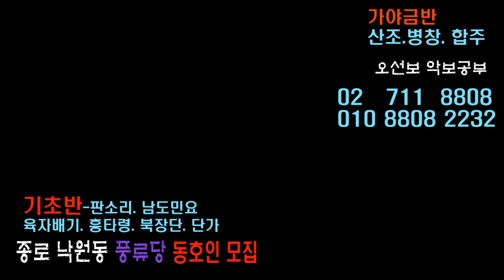심청가 따라간다 풍류당 보라사부 210717 판소리 남도민요 육자배기 흥타령 가야금산조 병창 굿소리 북장단 풍류당 사람들 김병준 작가_Korea Traditional Music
2021년 7월 현재는 코로나19 방역지침에 따라 사회적 거리두기 실천으로 단체 강습을 보류하고 있습니다. 풍류당 Borasabu.